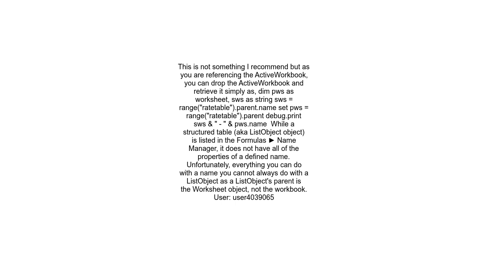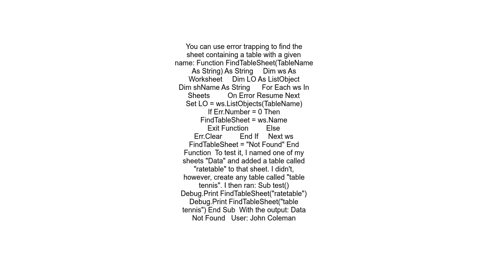Find Sheet Name with table on it